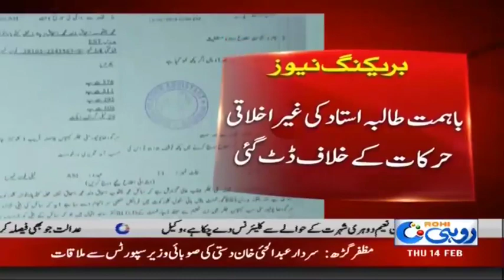سرگودھا یونیورسٹی کے استاد کی شرمناک حرکت ---